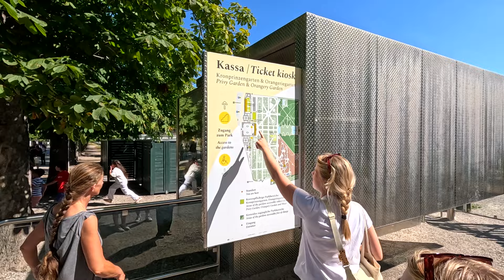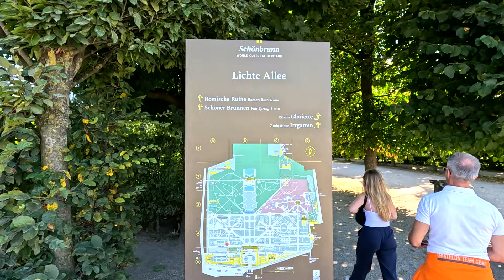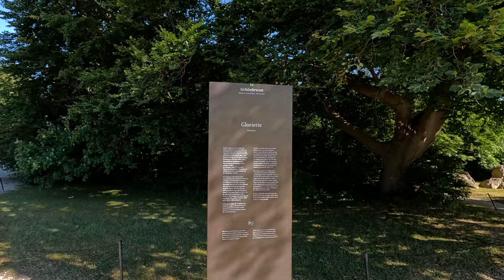Schönbrunn Palace & Gardens | Silent Walking Tour | Vienna | Austria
Silent walk around Schönbrunn Palace & Gardens. Vienna, Austria. 06/08/24

Schönbrunn Palace (German: Schloss Schönbrunn; Central Bavarian: Schloss Scheenbrunn) was the main summer residence of the Habsburg rulers, located in Hietzing, the 13th district of Vienna. The name Schönbrunn (meaning "beautiful spring") has its roots in an artesian well from which water was consumed by the court.

The 1,441-room Baroque palace is one of the most important architectural, cultural, and historic monuments in the country. The history of the palace and its vast gardens spans over 300 years, reflecting the changing tastes, interests, and aspirations of successive Habsburg monarchs. It has been a major tourist attraction since the mid-1950s.

History
In 1569, Holy Roman Emperor Maximilian II purchased a large floodplain of the Wien river beneath a hill, situated between Meidling and Hietzing. The former owner, in 1548, had erected a mansion called Katterburg. The emperor ordered the area to be fenced and put game there such as pheasants, ducks, deer and boar, in order for it to serve as the court's recreational hunting ground. In a small separate part of the area, "exotic" birds such as turkeys and peafowl were kept. Fishponds were also built.

During the next century, the area was used as a hunting and recreation ground. Eleonora Gonzaga, who loved hunting, spent much time there and was bequeathed the area as her widow's residence after the death of her husband, Ferdinand II. From 1638 to 1643, she added a palace to the Katterburg mansion, while in 1642 came the first mention of the name "Schönbrunn" on an invoice. The origins of the Schönbrunn orangery seem to go back to Eleonora Gonzaga as well. The Schönbrunn Palace in its present form was built and remodelled during the 1740–50s during the reign of empress Maria Theresa who received the estate as a wedding gift. Franz I commissioned the redecoration of the palace exterior in the neoclassical style as it appears today.

Franz Joseph, the longest-reigning Emperor of Austria, was born at Schönbrunn and spent a great deal of his life there. He died there, at the age of 86, on 21 November 1916. Following the downfall of the Habsburg monarchy in November 1918, the palace became the property of the newly founded Austrian Republic and was preserved as a museum.

After World War II and during the Allied Occupation of Austria (1945—55), Schönbrunn Palace was requisitioned to provide office space for both the British Delegation to the Allied Commission for Austria, and for the headquarters for the small British Military Garrison present in Vienna. With the reestablishment of the Austrian republic in 1955, the palace once again became a museum. It is still sometimes used for important events such as the meeting between U.S. President John F. Kennedy and Soviet premier Nikita Khrushchev in 1961.

Since 1992, the palace and gardens have been owned and administered by the Schloss Schönbrunn Kultur-und Betriebsges.m.b.H., a limited-liability company wholly owned by the Republic of Austria. The company conducts preservation and restoration of all palace properties without state subsidies. UNESCO catalogued Schönbrunn Palace on the World Heritage List in 1996, together with its gardens, as a remarkable Baroque ensemble and example of synthesis of the arts.

Gardens
The sculpted garden space between the palace and the Neptune Fountain is called the Great Parterre. In 1695, Jean Trehet, a disciple of André Le Nôtre, planned the French garden.

The complex includes many noteworthy staple luxuries of European palaces of the time, including the Tiergarten, an orangerie erected around 1755, and a palm house (replacing, by 1882, around ten earlier and smaller glass houses in the western part of the park).

The area called Meidlinger Vertiefung (Engl.: depression of Meidling) to the west of the castle was turned into a play area and drill ground for the children of the Habsburgs in the 19th century. At this time it was common to use parks for the military education of young princes. Whereas the miniature bastion, which was built for this purpose, does not exist anymore, the garden pavilion that was used as shelter still does. It was turned into a café in 1927 and is known as Landtmann's Jausen Station since 2013.

At the outmost western edge, a botanical garden going back to an earlier arboretum was re-arranged in 1828, when the Old Palm House was built.

Gloriette
The garden axis points towards a 60-metre-high (200 ft) hill, which since 1775 has been crowned by the Gloriette structure.

Maria Theresa decided the Gloriette should be designed to glorify Habsburg power and the Just War (a war that would be carried out of "necessity" and lead to peace), and thereby ordered the builders to recycle "otherwise useless stone" which was left from the near demolition of Schloss Neugebäude.